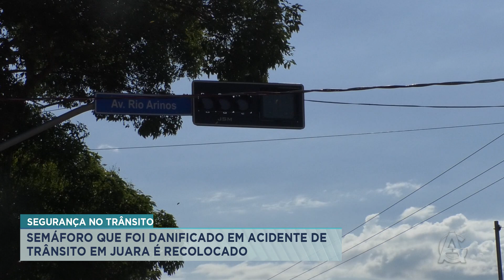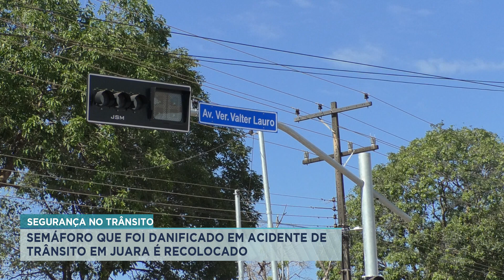Semáforo que foi danificado em acidente de trânsito em Juara é recolocado